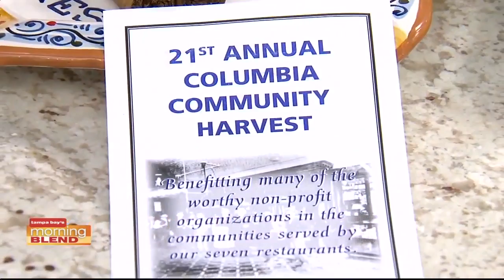Columbia Restaurant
Columbia Restaurant stops by and makes their famous salad.